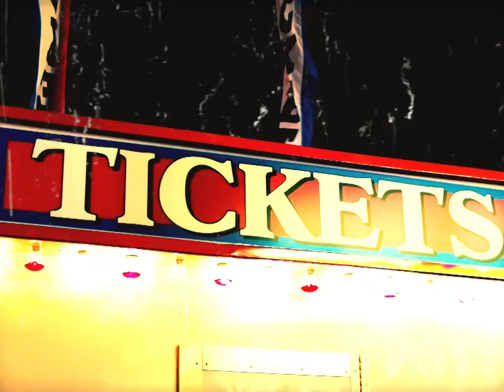John Grant - County Fair (Official Video)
** WARNING ** Video contains flashing imagery

Video by Jonathan Caouette:
"When I was 12, growing up in Texas, I briefly worked at a kid's park that had been around since the 1940s. There were also annual rodeo carnivals and various county fairs I would go to, along with Astroworld, an amusement park that you could almost see from my house.
There was great joy in these places, but also a darkness. County Fair is enigmatic & shimmering. It's all of these places for me. It’s a song that knows where I live".
Thank you to filmmaker Teddy Smith for allowing me to use some moments from his film, Abandoned Six Flags Tour, for this mashup".